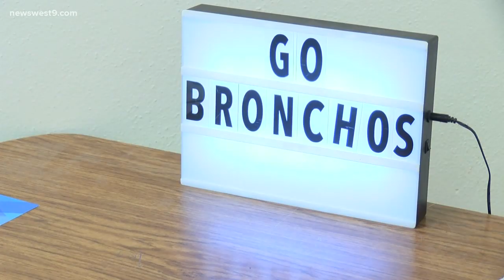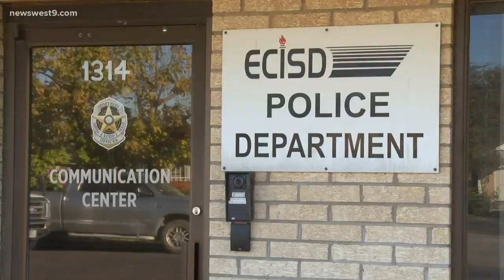Texas school district adds security tool to classrooms to fortify doors in case of lockdown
Bearacade is lightweight and easy to install within seconds. With increasing safety concerns, the simple tool could help keep students safe.